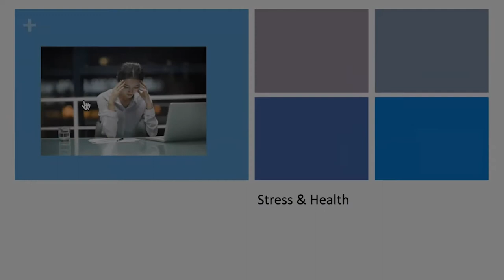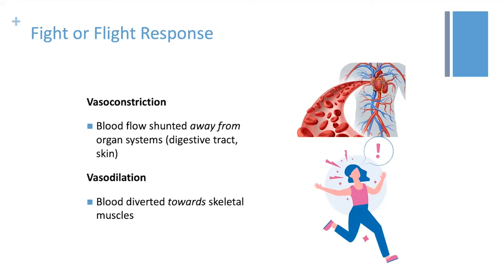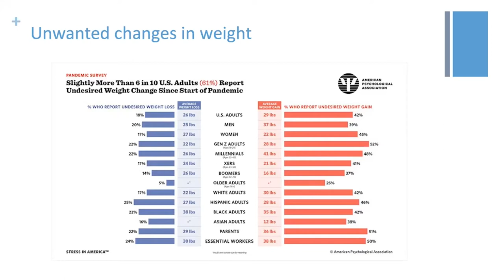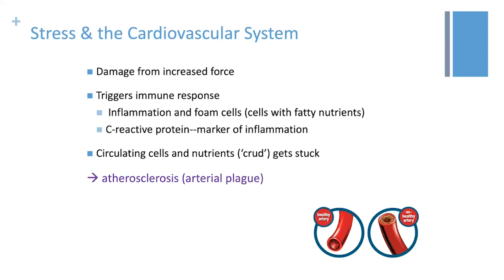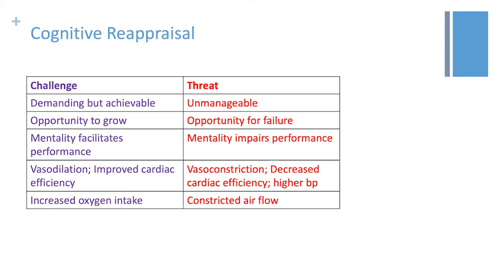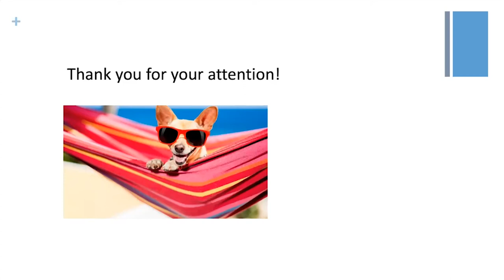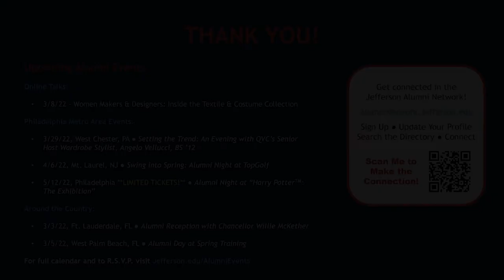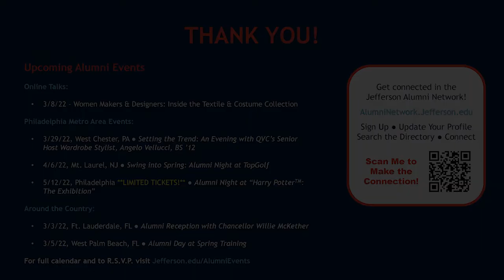Let’s Talk About Stress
Feeling stressed?

It’s no surprise that most of us are feeling more stress these days. For some, understanding and managing day-to-day stress can at times feel overwhelming.

Jenna Rieder, PhD, assistant professor of Psychology at Jefferson’s College of Humanities and Sciences, explores how stress and trauma impact us both psychologically and physiologically during this exclusive online talk for Jefferson, Textile, and Philadelphia University alumni.

Dr. Rieder also discusses how your body is affected by stress, and shares coping strategies you can use to reduce and manage its effects.